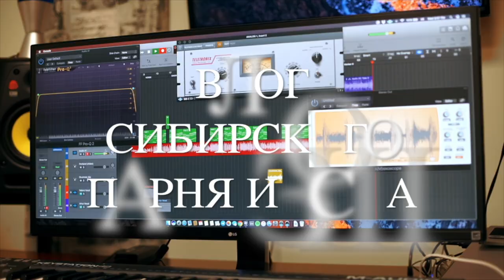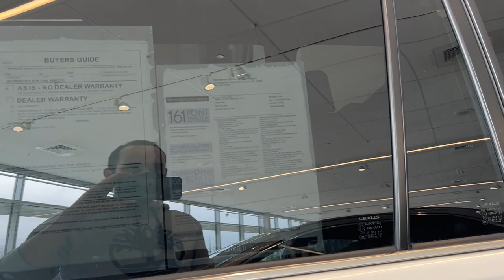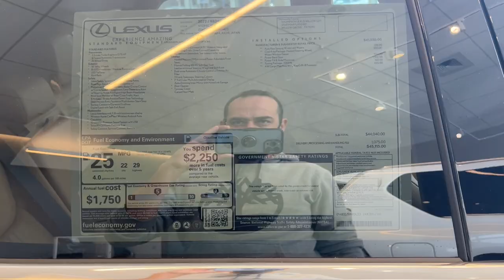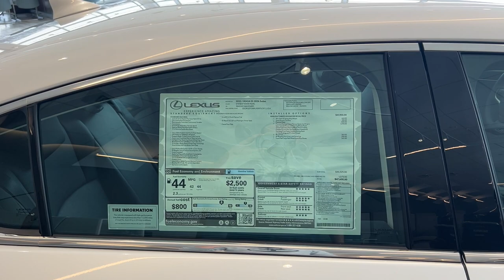Дефицит и инфляция в США | Осталось пять Лексусов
Мы посетили Thompson Lexus, Willow Grow, PA
Car Leasing Company, где я брал свою машину в лизинг на три года -
American Auto Leasing
Контакты Тимура
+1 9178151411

ХОТИТЕ ВЫУЧИТЬСЯ НА ДИСПЕТЧЕРА?
ОНЛАЙН КУРС ЗДЕСЬ!
На английском